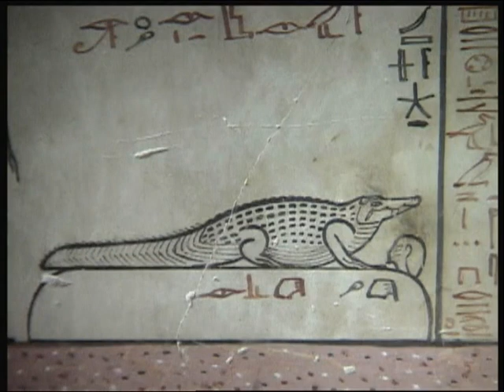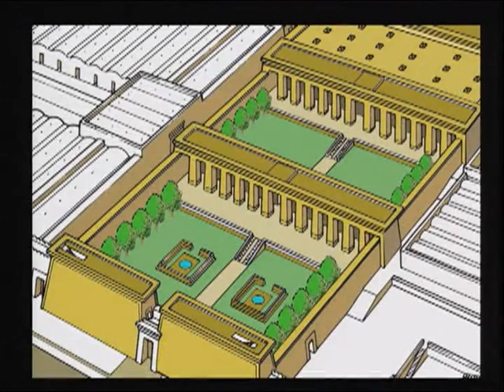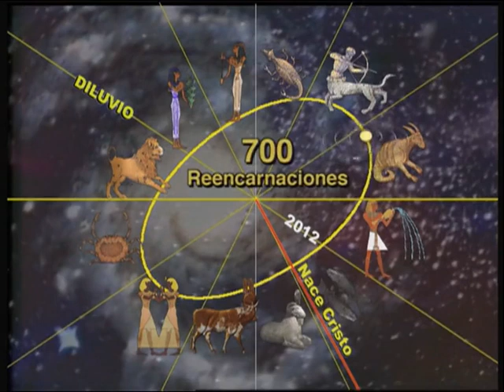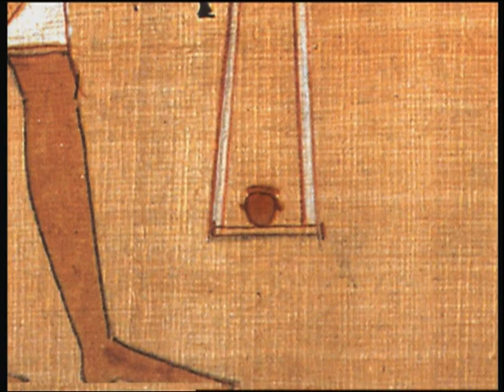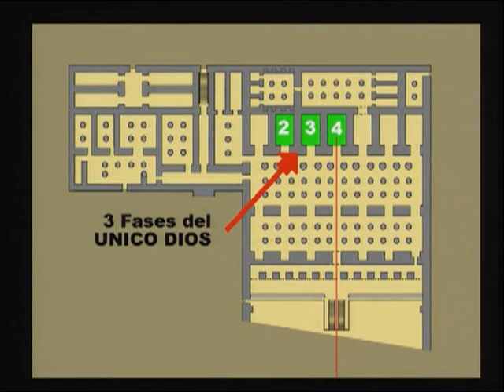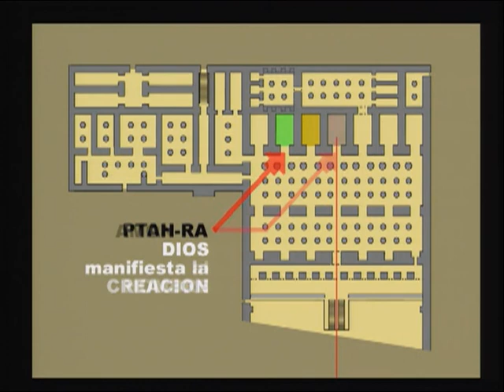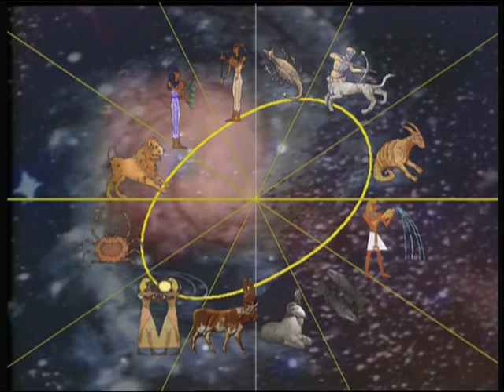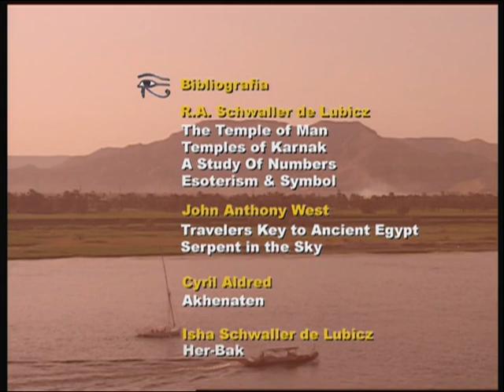Osiris, Seigneur de la Réincarnation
Osiris (du grec ancien : Ὄσιρις / Ósiris) est un dieu du panthéon égyptien et un roi mythique de l'Égypte antique. Inventeur de l'agriculture et de la religion, son règne est bienfaisant et civilisateur. Il meurt noyé dans le Nil, assassiné dans un complot organisé par Seth, son frère cadet. Malgré le démembrement de son corps, il retrouve la vie par la puissance magique de sa sœur Isis. Le martyre d'Osiris lui vaut de gagner le monde de l'au-delà dont il devient le souverain et le juge suprême des lois de Maât.